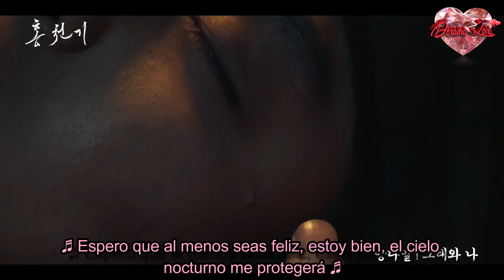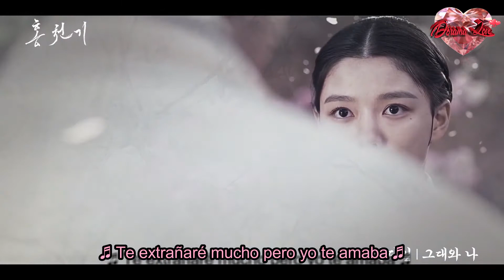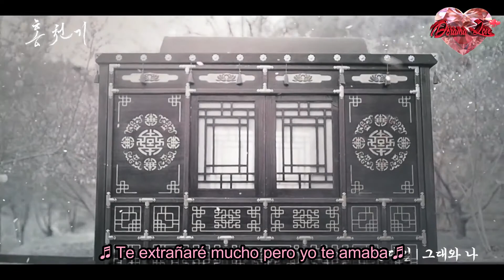Yang Da Il (양다일) - You & I - Lovers Of The Red Sky - OST Parte 3 - Sub Español (DORAMA LOVE)